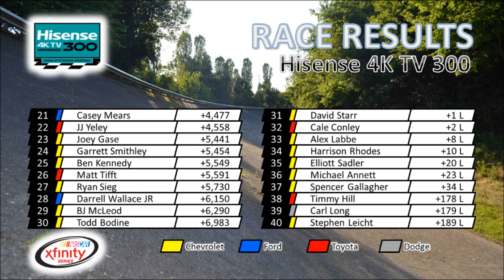Nascar Xfinity 2017 Charlotte 300 - Race RESULTS Ryan Blaney win, Sadler DNF (Xfinity 2017)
This are the RESULTS of the 2017 Nascar Xfinity Series Hisense 4K TV 300 at Charlotte Motor Speedway. Ryan Blaney wins, lider Elliott Sadler DNF.